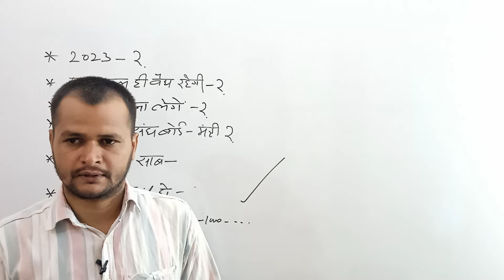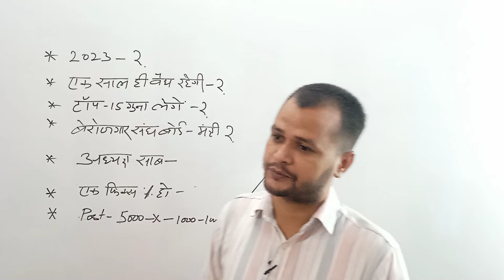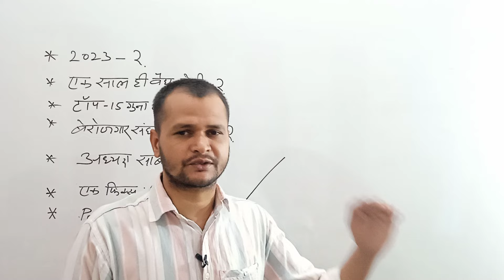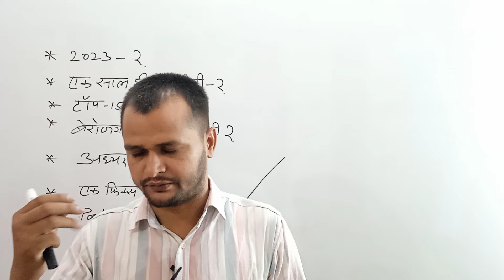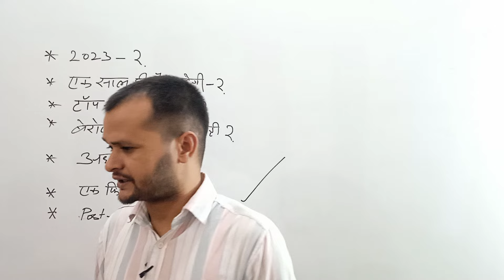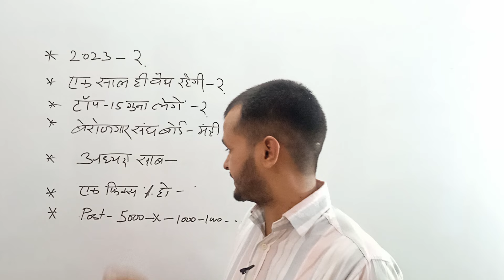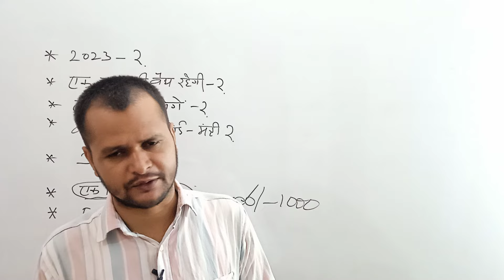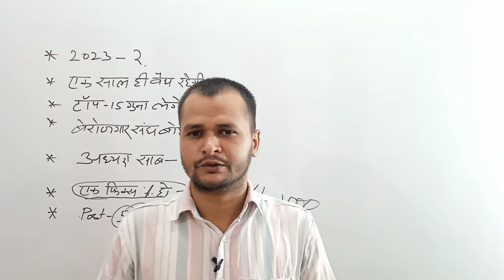CET 50℅ ll CET एक धोख़ा है?